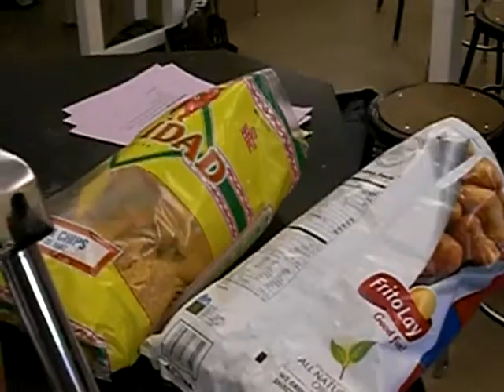Chip Lab 2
Winters Chemistry class conducts a calorimetry experiment to measure the Cal/g in potato chips and tortilla chips